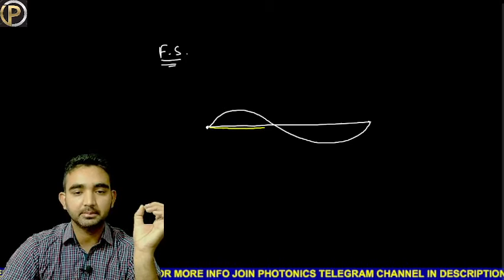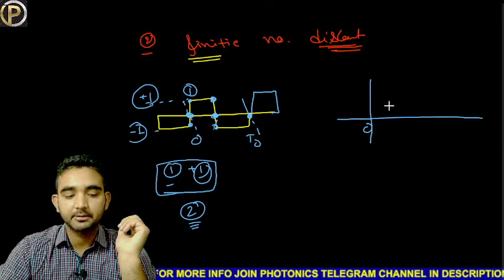LEC-14 || SIGNAL & SYSTEM ||FOURIER SERIES with SHORT TRICKS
Ashok Yadav
UGC-NET , GATE
M.Tech (Gold Medalist )
12+ exp.